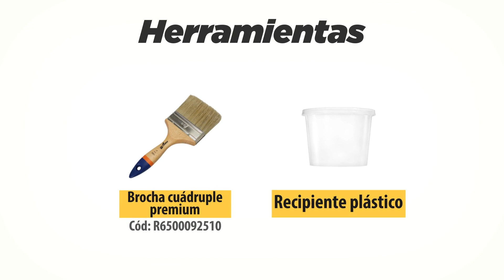Acabado Decorativo Tapestry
Línea de revestimientos decorativos de nivel premium. Creada para generar acabados realmente únicos que distingan el espacio, está línea de revestimientos combina tonalidades, texturas e incluso reflejos, para dar carácter a un elemento: una mocheta, una pared y demás, consiguiendo personalizar el área intervenida.

Los revestimientos Deco Finish, aportan dramatismo y gestualidad a los espacios, dando un nuevo valor a los mismo. Su aplicación se requiere de herramientas únicas pero sencillas, tales cómo, cepillos especiales, guantes originales y espátula dentada, entre otras, con las que un buen aplicador puede dar rienda suelta a su creatividad. Se recomienda el uso de estos revestimientos solo para detalles u acentos.

Le invitamos a ver los videos para conocer de su correcta aplicación y los acabados que puede conseguir con los Revestimientos Deco Finish.